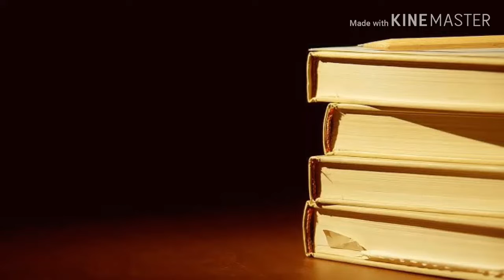Tujhe kitna chahne lage ( female status ) Best Whatsapp status | Sad status | Love status